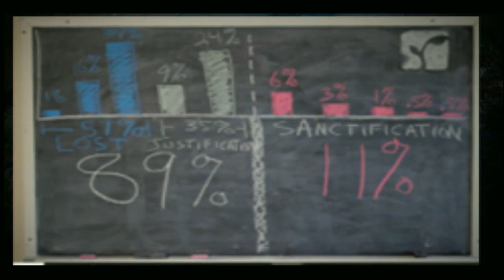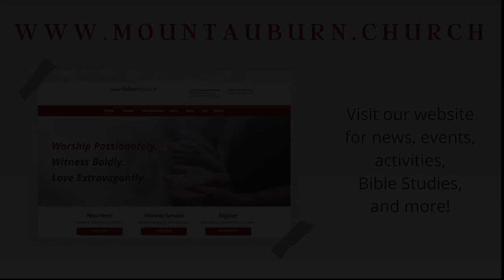"The Beatitudes: The Call to Follow" Sermon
Sermon from February 26th, 2023